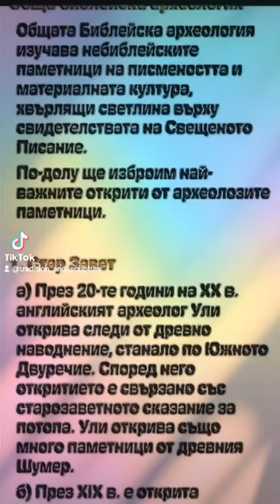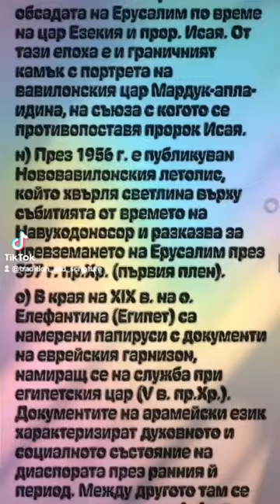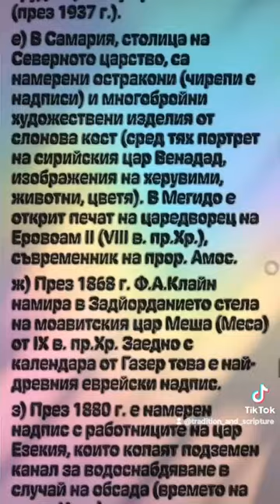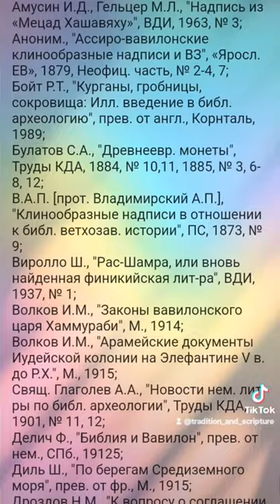⁉️Мит ли е Свещеното Писание⁉️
☦️Според модерната литературна критика най-ранните текстове в Стария Завет са откъм XIII в. пр. Хр., т. е. от времето преди настаняване на израилтяните в Палестина. В такъв случай целият Стар Завет е произлязъл в течение на едно хилядолетие и в различните му книги са отразени различни исторически епохи. В старозаветните книги има много данни за живота, обичаите, правните отношения, религиозните вярвания, общественото устройство не само за този период, но и за много по-раншно време, когато се засяга например историята на библейските патриарси. Затова тези книги са важен археологически извор, както и обект на археологически търсения. Находките в Кумран, Вади Мурабаат и други места потвърждават това.
☦️Противниците на християнството твърдят, че тая книга съществено не се различава от свещените книги на другите естествени религии. И древните китайци, индийци, египтяни, асиро-вавилонци и др. имат своите свещени книги, които претендират, че имат свещени книги, които претендират, че имат божествен произход. Санскритският език на индийците се счита за дар от боговете. Ведите, свещените книги на браманистична Индия, съдържат разни религиозни песни и химни, догматични и литургични разяснения, притчи, заклинания и пр. Свещената книга на китайците „Тао-те-кинг" се смята, че има божествен произход, сящо и „Зенд-Авеста" на Зороастър. А 42-те свещени книги на египтяните се смятат за канон на тяхната вяра. И мохамеданите имат своя свещен Коран. Може ли Библията да се уеднакви със всички тия, тъй наречени, свещени книги? Въз основа на външни и вътрешни доказателства, които излагаме по-долу, ще трябва да отхвърлим категорично подобно уеднаквяване.
☦️Библията е свещена книга за християнството, а то съществено се различава от всички други религии. Няма спор по тоя въпрос, че най-възвишената и най-убедителната религия е християнството. Самото учение за Бога, като единна, света и абсолютна личност, се крие вече Неговото превъзходство и съществена разлика.
Неговото домостроителство съществено се различава от учението на другите религии, в които фантастичното и лишеното от разум преобладава. В тях произволно животните се превръщат на човеци и човеците на божества. Тук фантазията не познава никаква граница и цел, произволно съединява небето с земята и приравнява небесното с земното. Библията е чужда на всякаква митология, а това е също едно доказателство, че тя, единствена, съдържа божественото откровение.
☦️През последните векове има много археологически открития, които доказват историчността и автентичността на Библията; те се натрупват с течение на времето и се явяват все повече и повече.